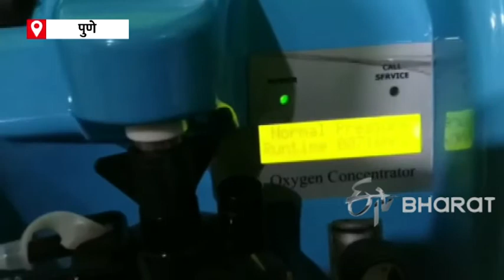In Pune free supply of oxygen to corona patients at home |ETV Bharat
पुण्यातील शिया ब्रदर्स संघटनेच्यावतीने कोरोना रुग्णांना घरीच ऑक्सिजनचा मोफत पुरवठा केला जात आहे. संस्थेच्यावतीने सामाजिक बांधिलकीची जाण ठेवून 10 ऑक्सिजन मशीन खरेदी केल्या आहेत. तसेच १०० पेक्षा जास्त रुग्णांना याद्वारे मदत करण्यात आली आहे.